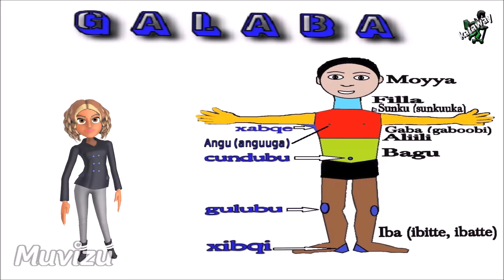GALABA- Dagar Loowo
Dagar loowo
Amay ixxic.